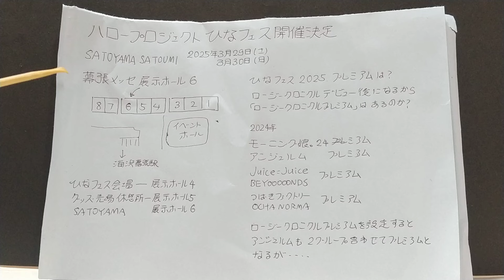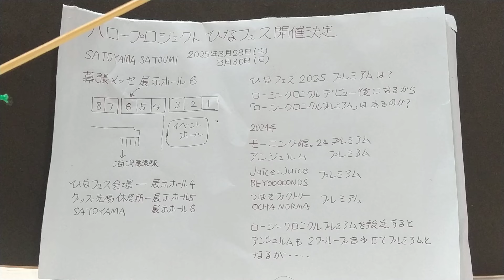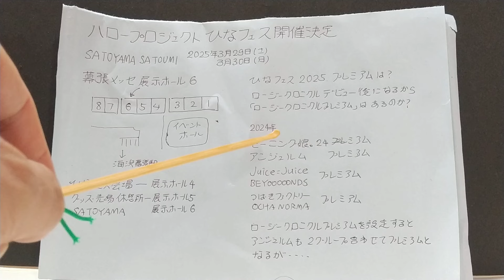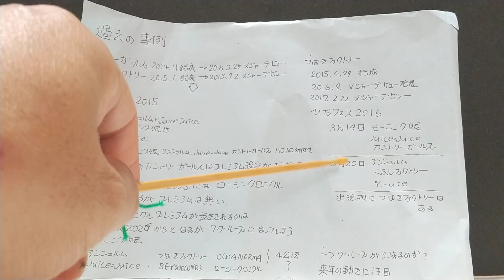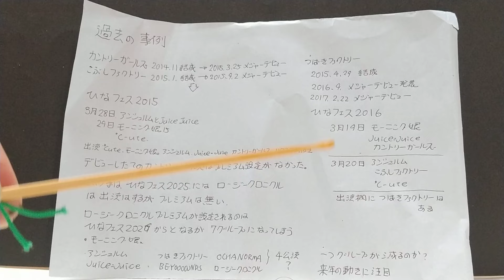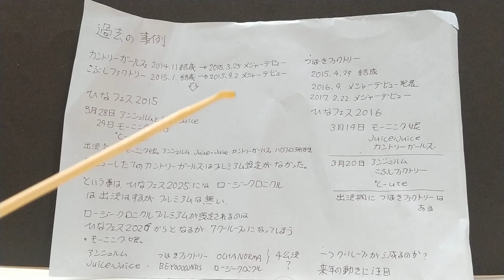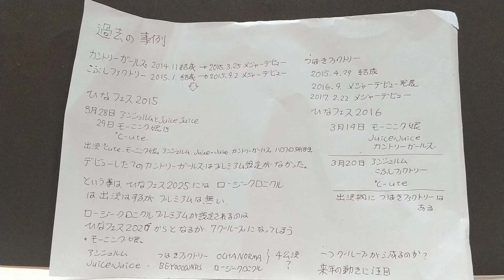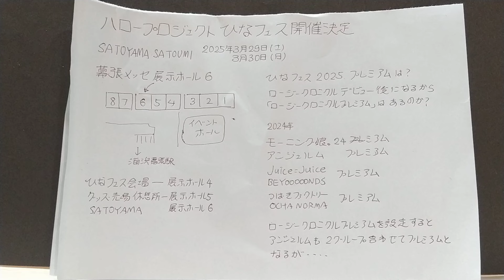SATOYAMAイベントとひなフェス開催決定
ロージークロニクルプレミアムはあるのか？検証してみます。